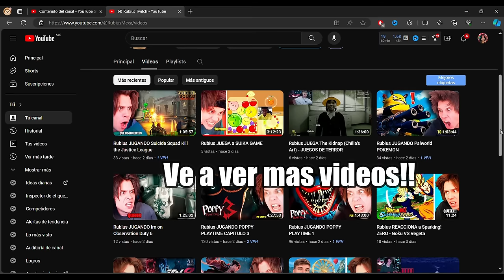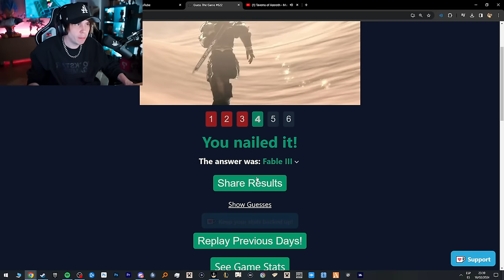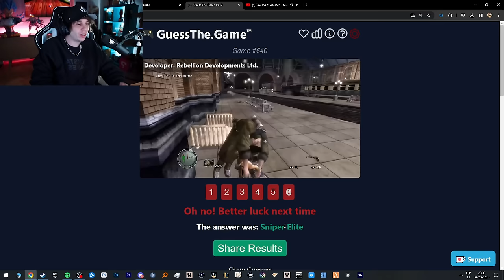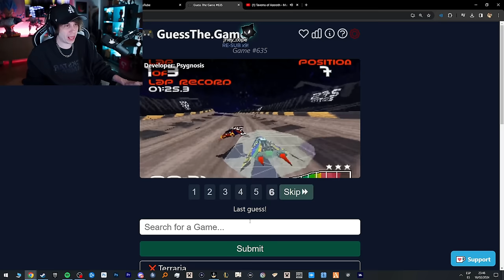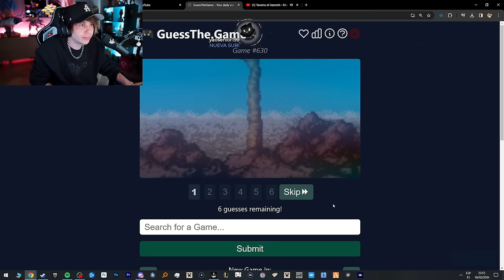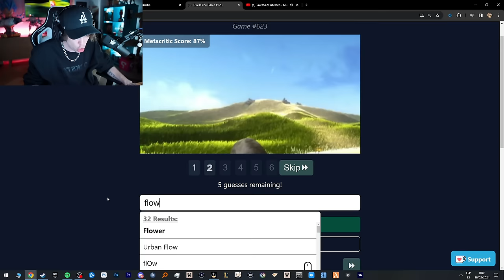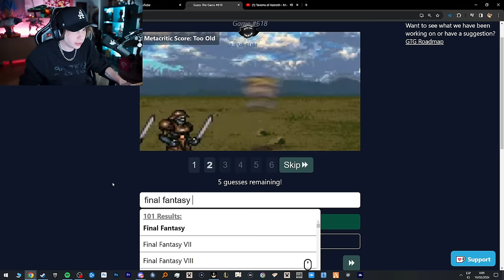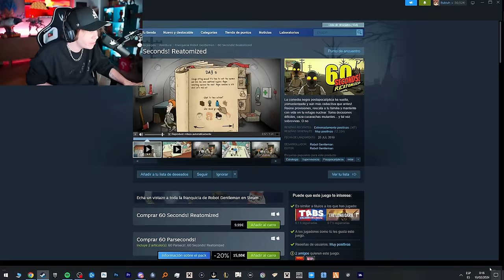Rubius JUEGA Guess The Game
Este canal recopila CLIPS de los Streams más VISTOS y DIVERTIDOS.